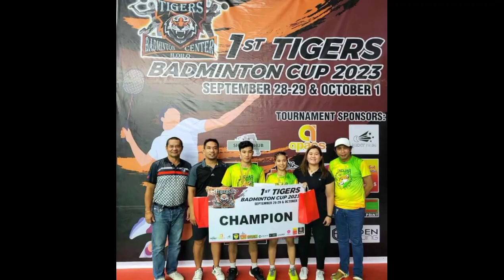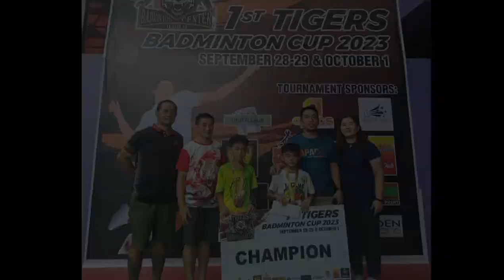1st Tiger Badminton Tournament in Iloilo City